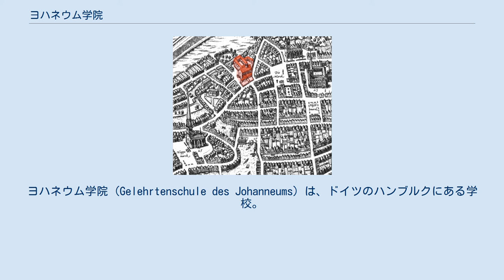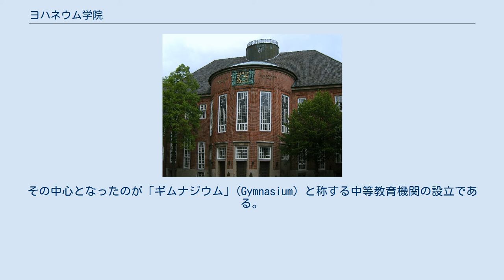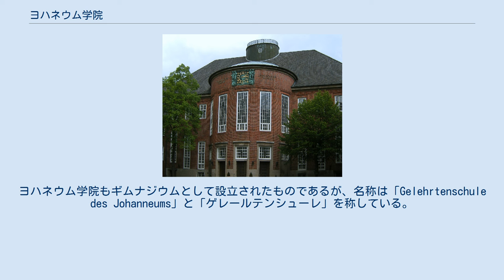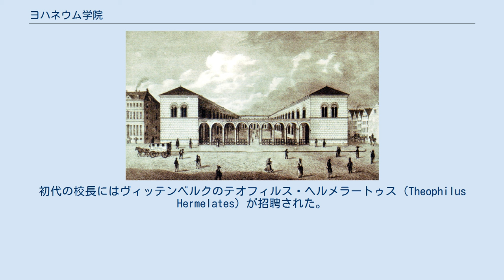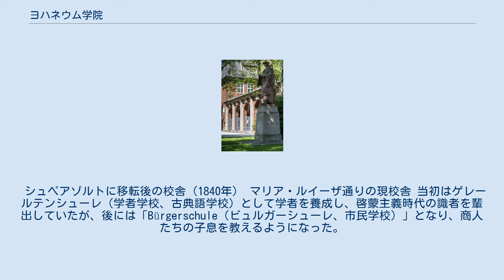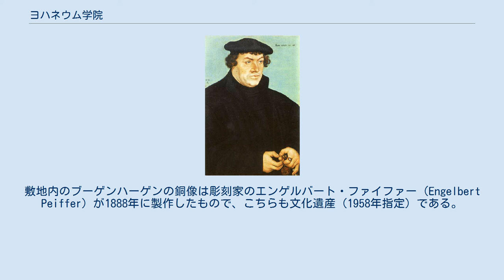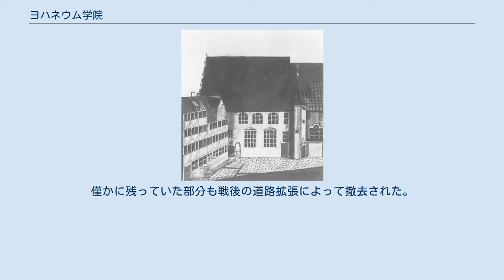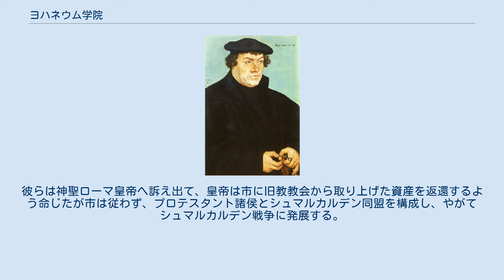ヨハネウム学院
ヨハネウム学院 (Gelehrtenschule des Johanneums) は、ドイツのハンブルクにある学校。
ハンブルクで最も伝統のある学校で、創立は1529年。
ラテン語とギリシャ語を教える学校である。
 ブーゲンハーゲン(1532年) ヨハネウム学院はヨハネス・ブーゲンハーゲン(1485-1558)によって1529年に設立された。
これには宗教改革と新旧両派の対立が深く関わっている。
ドイツ北部の帝国自由都市ハンブルクでは、新教側が旧教側の教会の特権や資産を剥奪し、それを以って新しい学校の設立に充てたのだった。
 ブーゲンハーゲンは、宗教改革を行ったマルティン・ルター(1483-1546)の右腕とも言える存在で、ヴィッテンベルクからルターの教えをドイツ北部や北欧に広めた人物である。
ルターはラテン語を読めずドイツ語しかわからない民衆のためにドイツ語訳聖書を作ったが、それはもっぱらドイツ南部で使われている高地ドイツ語に則って書かれていて、ドイツ北部で使われている低地ドイツ語地域では必ずしもじゅうぶんに意味が通じるものではなかった。
ブーゲンハーゲンはルターの聖書をさらに低地ドイツ語に翻訳し、ドイツ北部からバルト海沿岸、北欧へと伝導していったのである。
 彼らはまた北ドイツ各地の領邦諸国や自由都市の学校改革に取り組んだ。
その中心となったのが「ギムナジウム」(Gymnasium）と称する中等教育機関の設立である。
中世以来、諸国の大学（高等教育機関）では、哲学や神学を修めるための準備段階として、ヘブライ語、ギリシア語、ラテン語の3古典語と数学といった、基礎的素養を習得する期間を設けていた。
ギムナジウムはそうした準備教育を引き受ける機関として創設され、大学は準備教育から解放されることになった。
学者を育てるための学校という目的のため、「ギムナジウム」は「学者学校」の訳語が当てられる場合もある。
これに対して学校卒業後に社会にでる者を養成することを目的とする学校を「Realschule（リアルシューレ、実科学校）」という。
 創立者ブーゲンハーゲンの銅像 なお、現代の教育体系では「ギムナジウム」は中等教育機関に位置づけられているが、当時は、大学への準備教育として古典語教育を行うという趣旨の学校があちこちで設立されるにあたって、名称は領邦ごとにまちまちだった。
「ギムナジウム」以外に用いられた名称としては、「Fürstenschule（フュルステンシューレ、王侯学校）」、「Landesschule（ランドシューレ、領邦学校）」、「Pedagogium（ペダゴギウム）」などがあり、総称として「Gelehrtenschule（ゲレールテンシューレ、学者学校、古典語学校、教養学校）」とも言う。
ヨハネウム学院もギムナジウムとして設立されたものであるが、名称は「Gelehrtenschule des Johanneums」と「ゲレールテンシューレ」を称している。
 1589年のハンブルクの地図に描かれた聖ヨハネス教会とヨハネウム学院 ドイツ北部の自由都市ハンブルクには、教区教会が4つ、そのほかフランチェスコ会、シトー会、ドミニコ会などの教会や修道院があり、それらの聖職者たちは市参事会員としての政治的権力をはじめ、免税や裁判などの世俗的な特権を有していた。
宗教改革が始まると、各教区の中で分裂や対立が始まり、市民は旧教の聖職者たちの追放を求めて衝突するようになった。
この混乱が落ち着くまでには数年を要し、最終的にブーゲンハーゲンを招致してハンブルクの教会と学校の規定の作成を任せることになった。
 ブーゲンハーゲンは、ハンブルク聖堂と聖ニコライ教会など教区教会に附属していたラテン語学校を閉鎖、これらを一元化して、聖ヨハネス教会の修道院を学校とすることにした。
これがヨハネウム学院の始まりである。
初代の校長にはヴィッテンベルクのテオフィルス・ヘルメラートゥス（Theophilus Hermelates）が招聘された。
開校日は1529年5月24日で、これはブーゲンハーゲンが創立したギムナジウムとしては前年のブラウンシュヴァイクに次いで2番めのものだった。
 創立当時の授業料は、上流階級の子弟は年に銀貨8枚、普通の子弟はその半額、貧困層の子弟は免除となっていた。
教師は7名から成り、Magister（マジスター、修士）であり豊かな学識をもつ校長（...